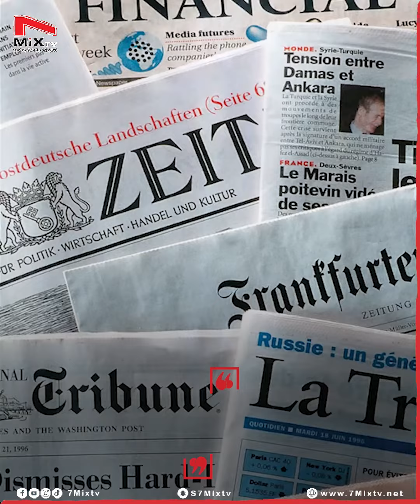"نادين نجيم" بتسترجع ذكرى مع "سامية الجزائري"..وبترد على استبدالها ب"سيرين عبد النور"..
"نادين نجيم" بتسترجع ذكرى مع "سامية الجزائري"..وبترد على استبدالها ب"سيرين عبد النور"..أما "جوني ديب" بينفصل عن حبيبته